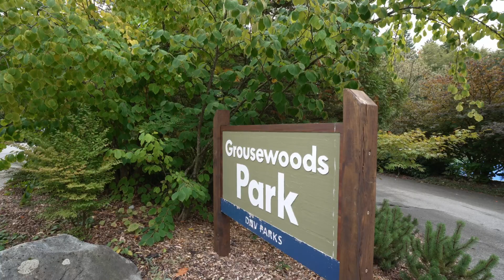5730 Owl Court North Vancouver